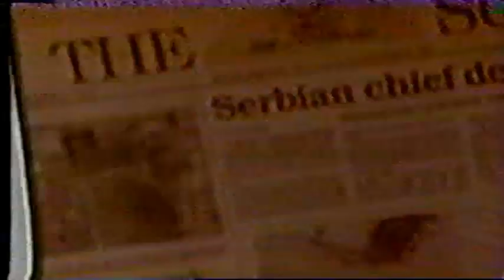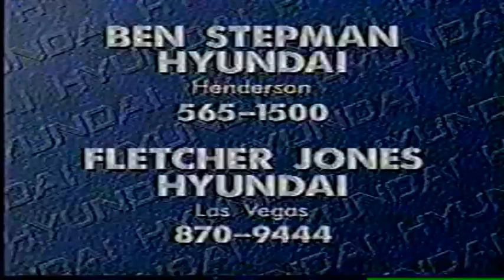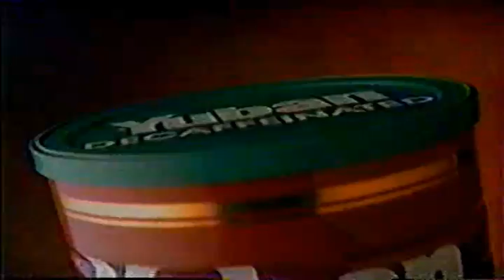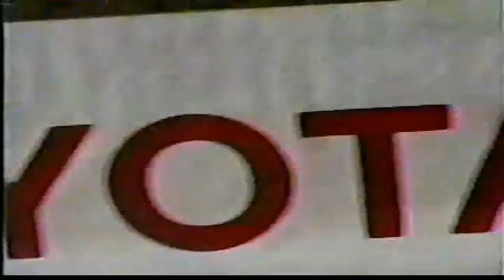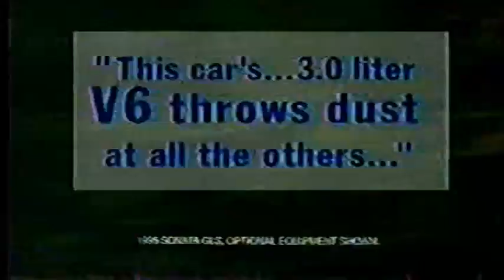KVVU FOX 5 Las Vegas Thanksgiving 1995 Commercials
Fun Local and National Commercials that aired, over Thanksgiving Weekend, back in the Fall of 1995. Recorded off KVVU FOX 5 in Henderson and Las Vegas. Local commercials for Sam's Town, The Excalibur Hotel and Casino (with Santa!), the Grand Opening of the Opportunity Village Magical Forest, the Las Vegas Thunder Hockey Team (Where for art thou, "Boom Boom?"), the Carpet Barn (with a Genie!?) [Really Stretching that "Magic Carpet" theme], Fletcher Jones, Walker Furniture, and C & R Clothiers. Good Stuff!